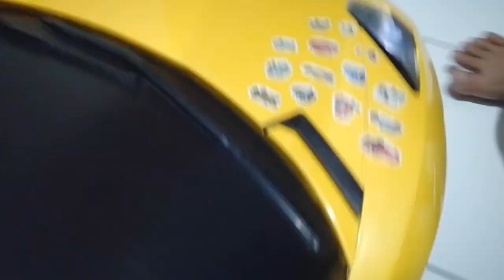Utun Test Drive Lamborghini